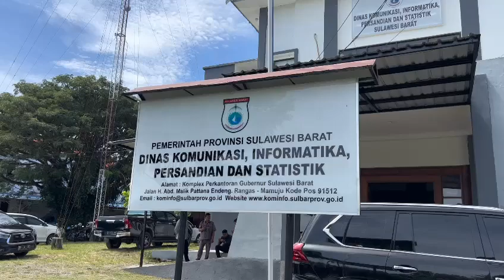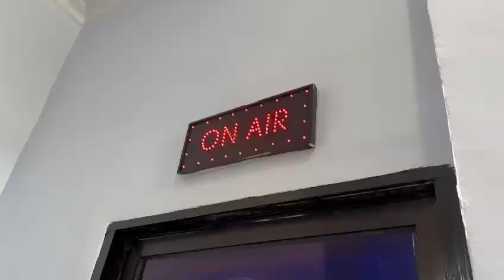Launching Sandeqtv Pemprov Sulbar#launching